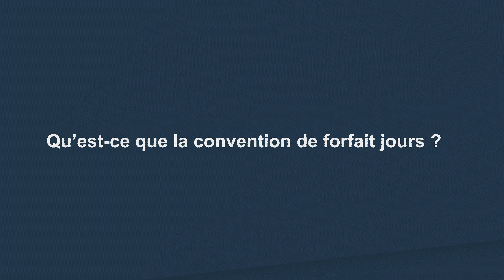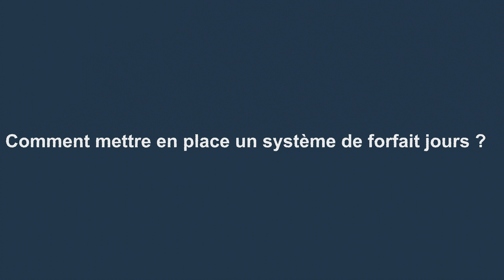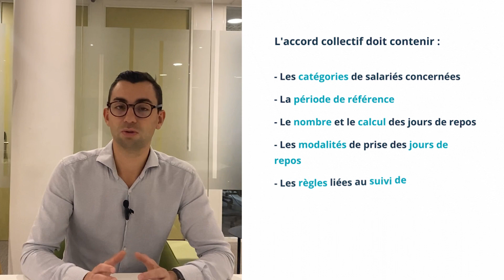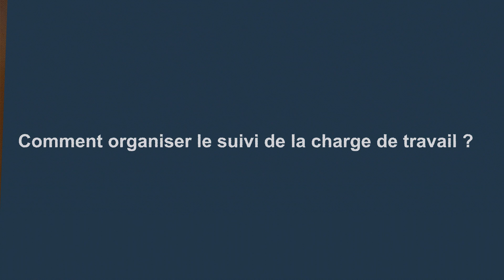Le forfait jours : Comment fonctionne ce contrat particulier ? ⚖️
Matthieu, Expert-comptable et cofondateur de LexiPaie, vous explique aujourd’hui comment fonctionne le contrat de convention de forfait jours.

0:00 - Introduction
0:18 - Qu’est-ce que la convention de forfait jours ?
0:55 - Quels sont les salariés éligibles au forfait jours?
1:18 - Comment mettre en place un système de forfait jours ?
2:33 - Quelle rémunération pour un salarié au forfait jours ?
3:00 - Comment est calculé le nombre de repos ?
3:40 - Comment organiser le suivi de la charge de travail ?
4:34 - Merci pour votre attention

À propos de LexiPaie 💼

LexiPaie est un cabinet de gestion de la paie pour expert-comptable basé à Paris et Reims. Notre cabinet permet aux entreprises d’externaliser leur pôle social.